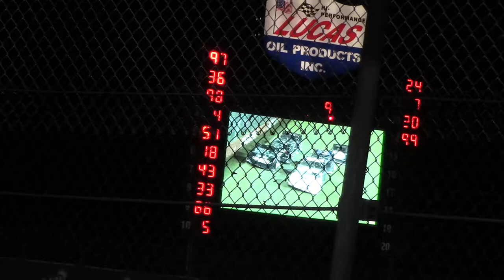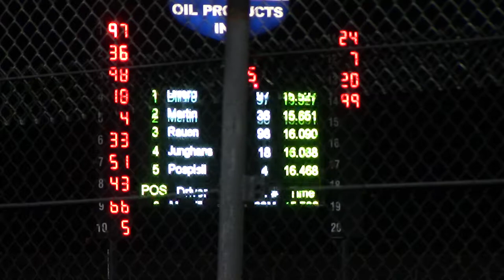Lucas Oil Late Model Heat 5 10/7/17